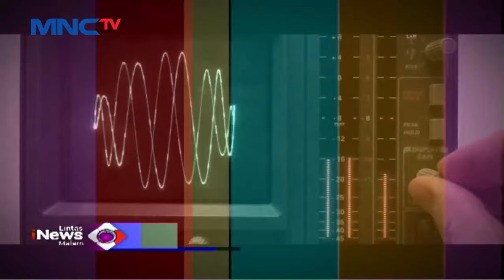Terapi Melukis dengan Musik Disko, Menjadi Media Pelepas Stress- LIM 20/03